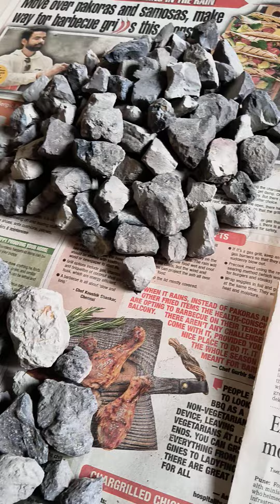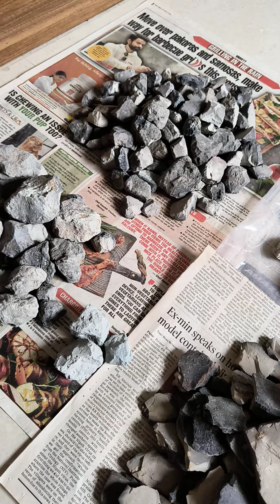Types of Nakumat 9158522374 What'sapp# asmr